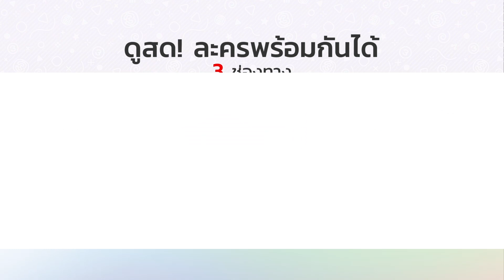FIN | รังแกคนเมา ไอ้เลว | ซีรีส์ลูกผู้ชาย (เพชร) | Ch3Thailand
นำแสดงโดย : ซัน รังสิ, อุ้ม อิษยา, ชาย ชาตโยดม, จ๊อบ นิธิ, น็อต วรฤทธิ์, ตุ๊ก ดวงตา, เกมส์ ศานติ, ต้อม ณหทัย, นง ทนงค์ศักดิ์, ป๋อง พิมพ์แข, แคร์ วงศ์วชิรา, และนักแสดงมากฝีมือคับคั่ง
บทประพันธ์ : ชล พรรษกร
บทโทรทัศน์ : ไผ่พญา โมนะ
กำกับการแสดง : แมน เมธี
ผลิตโดย : บริษัทเมกเกอร์ เจ กรุ๊ป จำกัด
ควบคุมการผลิตโดย : จริยา แอนโฟเน